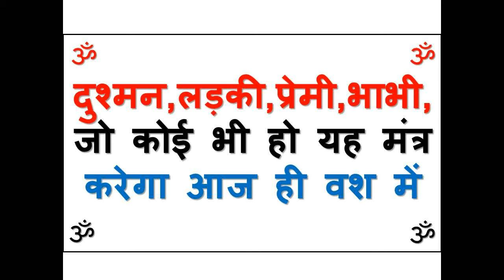दुश्मन,लड़की,प्रेमी,प्रेमिका,भाभी,जो कोई भी हो यह मंत्र करेगा आज ही वश में ॐ वश्यं ॐ